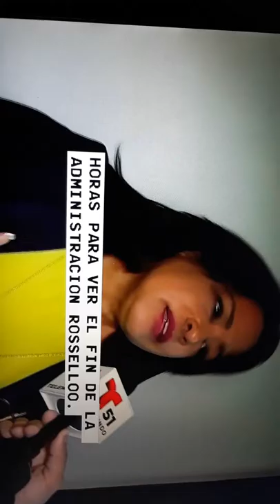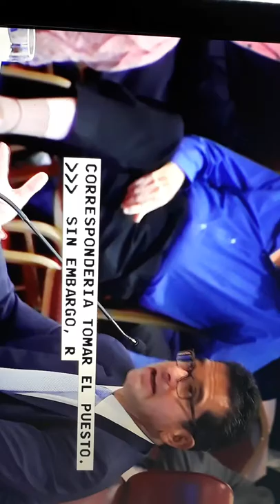Pierluisi juramento como nuevo Gobernador de Puerto Rico.